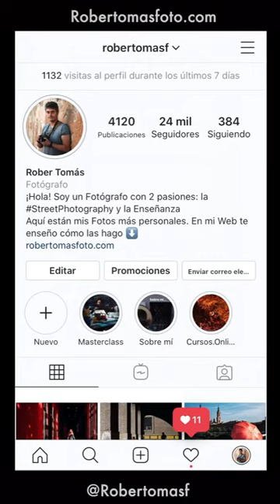Aprendiendo Fotografía a través de la Pintura: Sol de la Mañana de Edward Hopper (IGTV)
MI EQUIPO
Fujifilm X-T2
Fujinon XF 23mm f2 WR
Fujinon XF 50mm f2 WR
Fujinon XF 35mm f1.4 R
Billingham Hadley Small Pro
Micrófono Blue Yeti USB
¡GRACIAS!